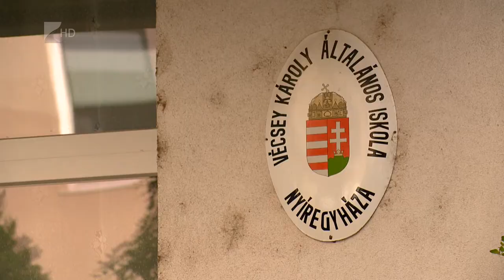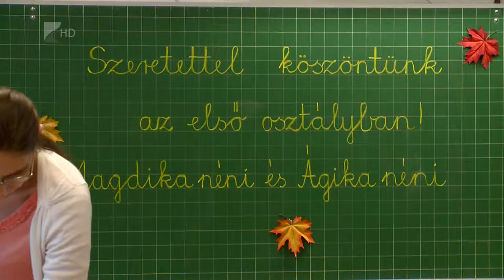Becsengettek - Kölcsey Tv